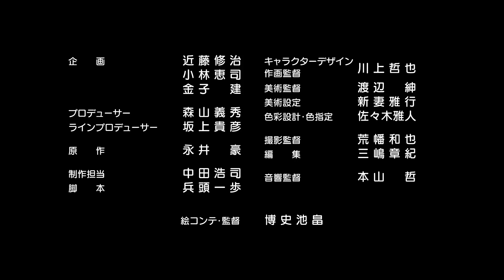ロボットガールズZ 0話PV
『マジンガーＺ』を始めとするスーパーロボットたちが美少女になって登場。
世界征服？いや町内征服をたくらむ機械獣ガールズとロボットガールズＺとの激しく、可愛く、さわやかな戦いの行く末は・・・？
★2014年1月より東映チャンネル（スカパー！ケーブルテレビほか）にて放送開始